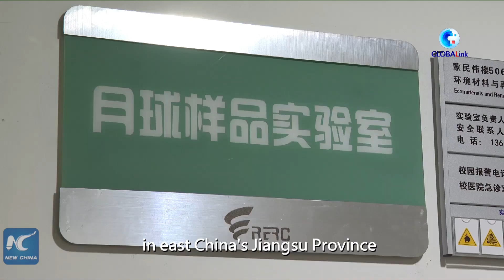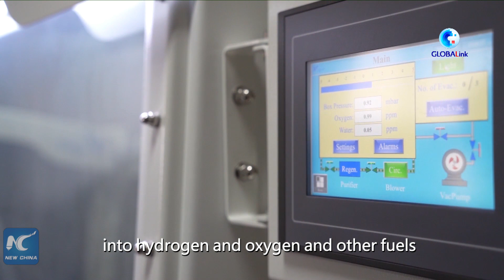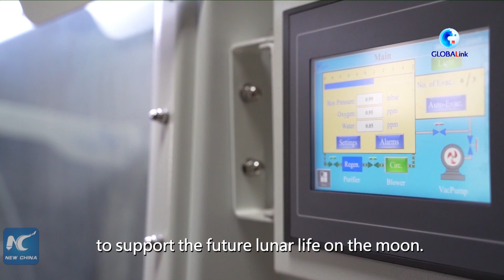GLOBALink | Chinese scientists find potential in lunar soil to generate oxygen and fuel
Chinese material scientists have found that the soil on the moon may potentially be able to generate oxygen and fuel, a finding that signifies more tantalizing possibilities of utilizing lunar resources to further human exploration on the moon or beyond.